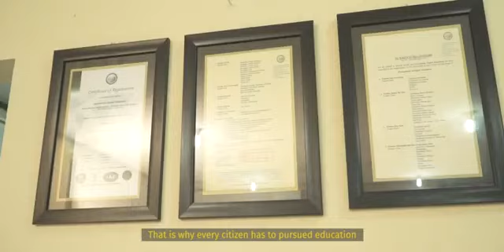Profil PGPAUD 2020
Profil Jurusan PGPAUD FIP UNNES